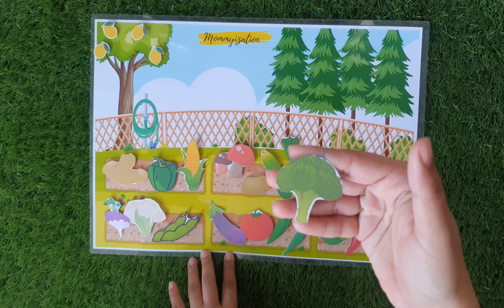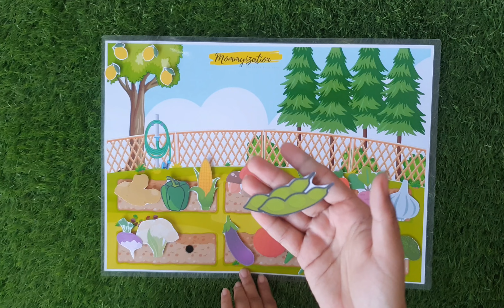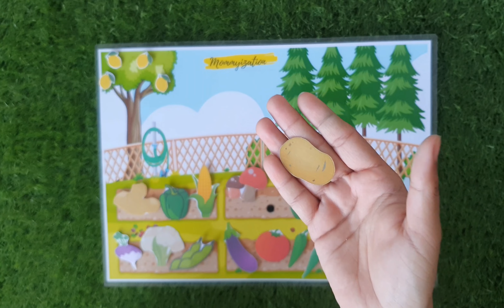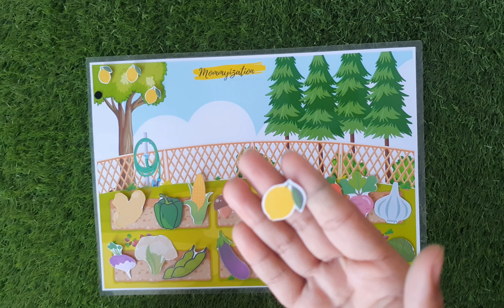Vegetables Fun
● Details
• Size: A3 Landscape
• Paper: Glossy
• Laminated Page
• Velcro Dots
• Vegetables

● Description:
Start with recognizable vegetables for kids like carrots, celery and peas. Then, continue to think outside the box with a few new vegetables like Broccoli and Zucchini.